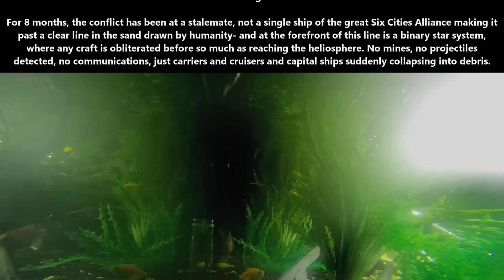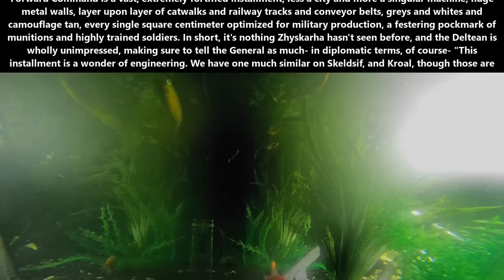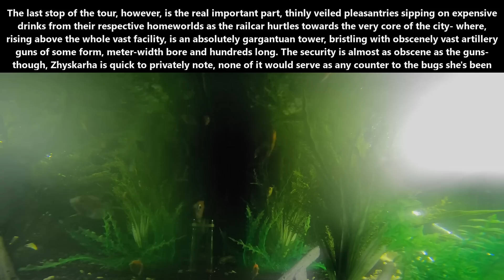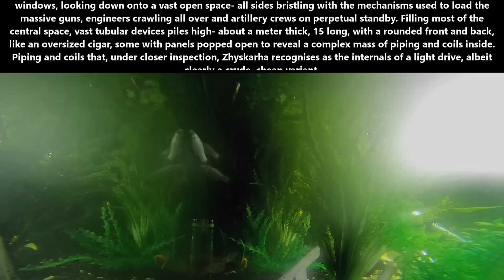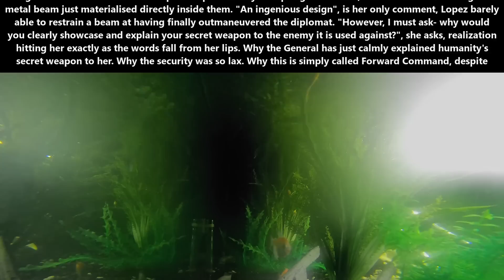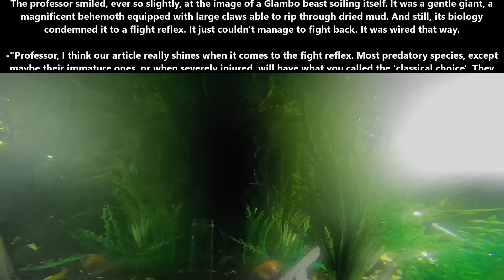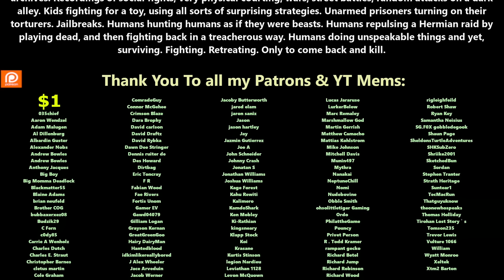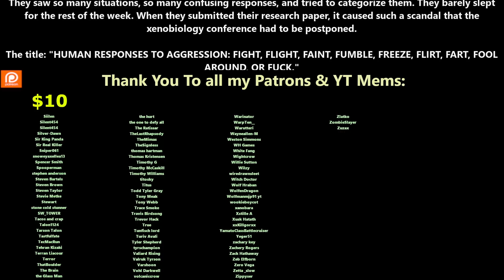A HFY Story : Light munitions & Fight or flight or ... | 1982~ Deathworld, War, Terran & Humans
{TimeStamps}
00:00 Intro
00:06 Light munitions
06:27 Fight or flight or ...

Thank you to Tier 4 and 5 Patreons and Channel Members:Ágoston Szabó
angry t1t5
Ágoston Szabó
Alex Aldridge
angry t1t5
Arcalian
AustisticAlaskan
B-Robbo
Brian Means
Bryan Hanley
Cam Maxwell
Casper Arnholtz
David Lemons
DoomSnek
Dragzoon W.R.E
Elim Tevir
FallenAngeI
H-Town_F2
Hollisister
It＇sDifficultToPronounce
Ithilia
Jacobson_exe
john silva
John Smith
LanScaper
Lord Azrekahl
MrBishop077
OakField
peepsi
PlagueRunner
Robothaus
thatguy101
Thirg
tommygun1119
Trevor Smith
William Howard